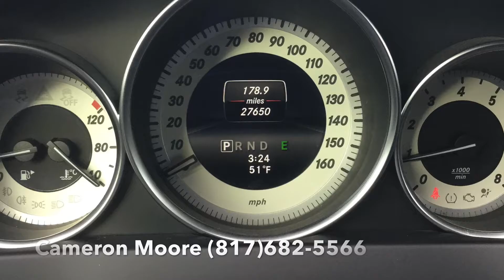Deal of the week Jan 23-31